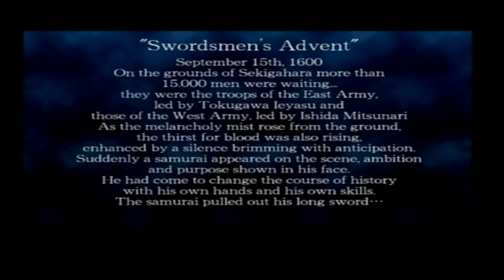Shoguns Blade PS2 Gameplay (D3 / 505 Games / Tamsoft)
Here i test out Shoguns Blade by 505 Games on the Playstation 2. Its another war type hack n slash game that pitts you against screens full of enemies.
Theres many games like this for the ps2, and sadly Shoguns Blade isnt one of the better ones. Theres a lot to do in the game but enemies are quite unresponsive and levels become just a long drawn affair of 1 v 1 battles that continue until you become depressed.
Regular players of this type of game may find something interesting with the strategy side of things, but the battles arent anything to be excited over.